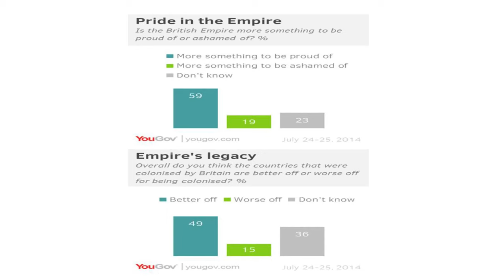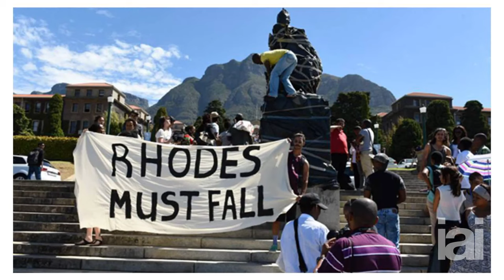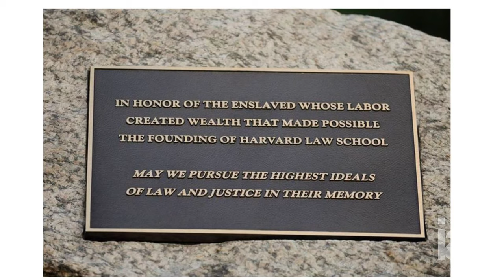The talk you need to see on decolonisation, imperialism and modern british values | Myriam Francois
Is the UK still haunted by its colonial history?

Journalist and academic Myriam Francois argues that Britain, like its former colonies, needs a radical overhaul of its traditions and institutions.

Dr Myriam Francois A TV presenter, writer, and academic with a focus on current affairs, France and the Middle East, her most recent documentary was a Channel 4 one hour special on marriage, she has also presented documentaries on  BBC1 including A Deadly Warning: Srebrenica Revisited, and The Muslim Pound, and currently presents Compass a monthly Arts and Culture show for TRT world. She is a Research Associate at SOAS Centre for Islamic Studies and a frequently contributor to a range of outlets including the Guardian, th New Statesman and others.